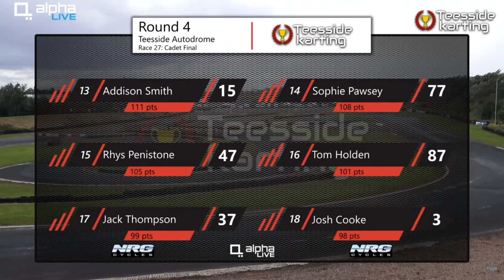Teesside Sprint Championship 2020 - CADET Class - Round 4 - Final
Enterprise Racing has entered our cadet driver Josh Cooke for the Teesside Sprint Championship 2020 in the Honda 200 class.

See Josh in action in this Final race for round 4.

Event: Teesside Sprint Championship 2020
Organiser: Teesside Karting Ltd
Date: July 26, 2020
Venue: Teesside Autodrome
Location:  South Tees Motor Sports Park, South Bank Road, Middlesbrough, TS6 6XH United Kingdom

This video is an unedited cut from the AlphaLive Teesside Sprint Championship Round 4 video. The full video covering all classes can be found